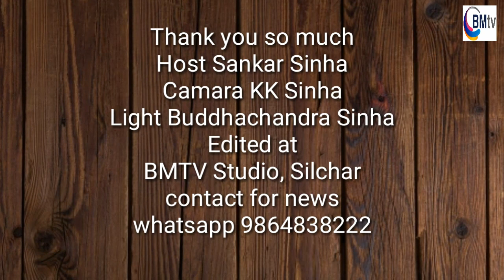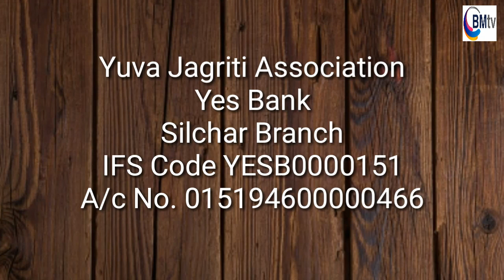Paali Joidev 2018 Gandhinagar, Cachar, Assam ! BMTV Bishnupriya Manipuri festival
Paali Joidev 2018 Gandhinagar, Cachar, Assam ! BMTV
Mobile offers in low price (Click The Link)
• OPPO A7 (Glaze Blue, 3GB RAM, 64GB Storage) with No Cost EMI/Additional Exchange Offers
• OPPO K3(Aurora Blue, 6GB RAM, 64GB Storage)
• Redmi 6 (Black, 3GB RAM, 64GB Storage)
• Mi A2 (Red, 4GB RAM, 64GB Storage)
• Samsung Galaxy M10 (Ocean Blue, 3+32GB)
• Samsung Galaxy M30 (Gradation Blue, 4+64 GB)
• Vivo Y90 (Black, 2GB RAM, 16GB Storage) with No Cost EMI/Additional Exchange Offers
• Vivo Y15 (Aqua Blue, 4GB RAM, 64GB Storage) with No Cost EMI/Additional Exchange
• OnePlus 7 (Mirror Grey, 6GB RAM, 128GB Storage)
• Apple iPhone 6s (32GB) - Gold